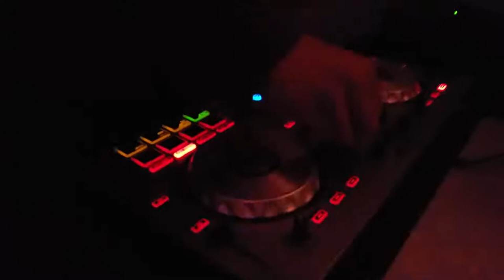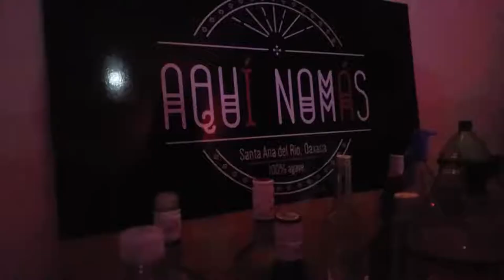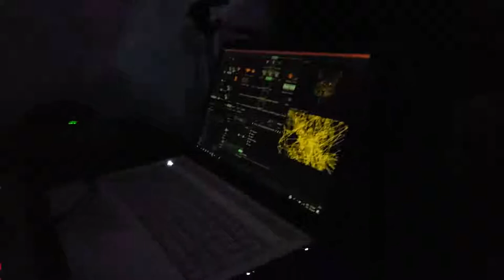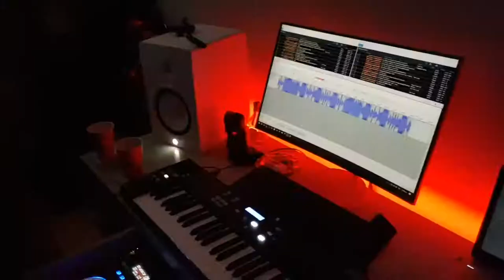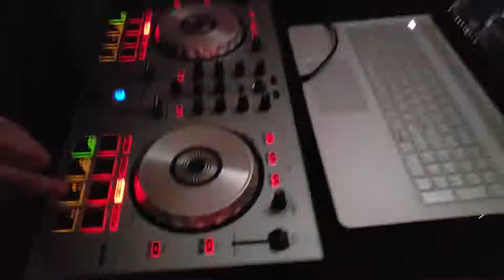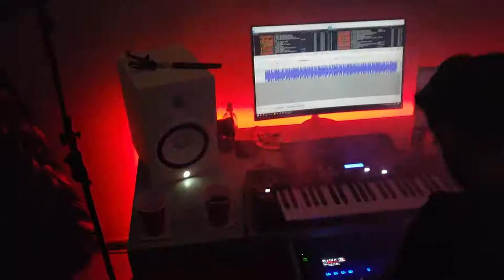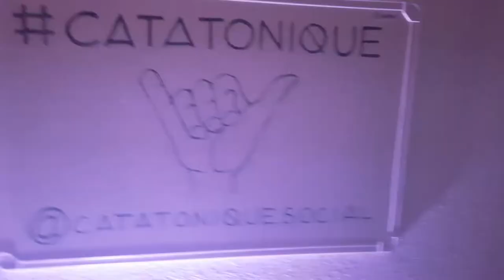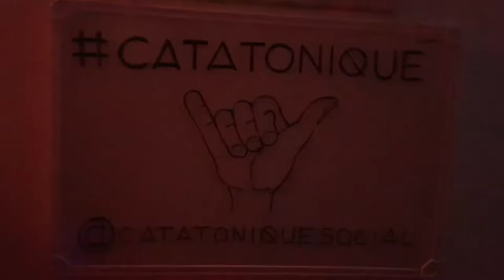Fuego set with Catatonique live @ 404 Studio Session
The first of two sets performed live for some friends and special guests at Studio 404.

Tracklist:
1. Nicola Cruz - Bruxo (JaJa remix)
2. Viken Arman - Rosas (Nu Remix)
3. Stavroz
4. Xique-Xique - Xaxoeira (Nicola Cruz Remix)
5. Catatonique - Yaan
6. Xique-Xique - Apnée
7. Hraach & Mariam Matossian - Qnqush
8. Djinn - Sahalé
9. The Acid - Ra (David August remix)
10. Satori - Bad Looking Trouble (Hraach remix)
11. Stavroz - Merci éclair
12. Nicola Cruz - La Cosecha
13. Nicola Cruz - Colibria
14. Oceanvs Orientalis - Leonardo
15. Catatonique - Zen